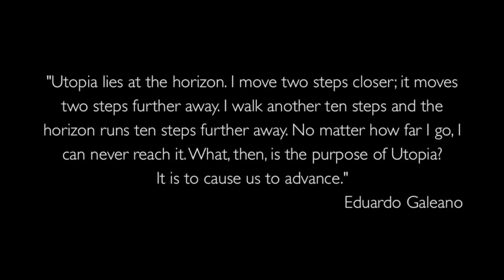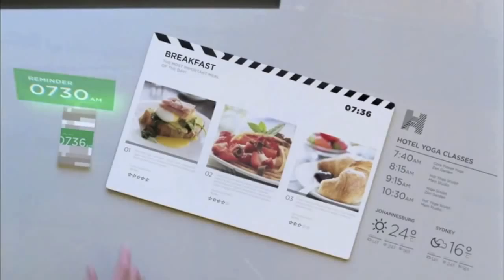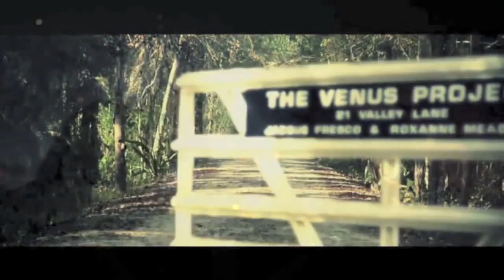JACQUE FRESCO A Story of Change